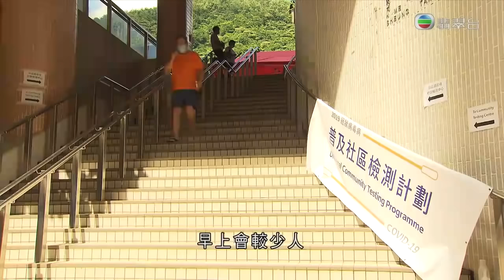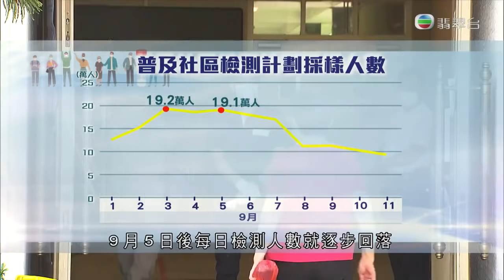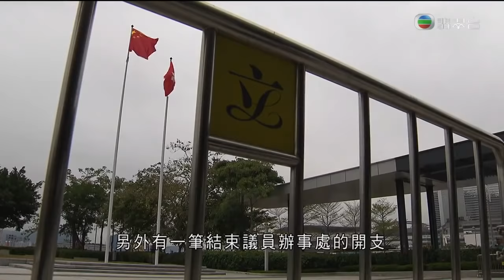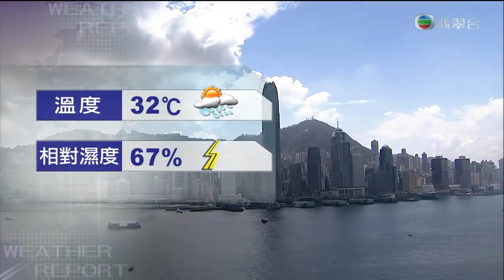TVB午間新聞 - 普及社區檢測計劃 今天起延長3天至下周一 檢測中心減少至57間 -香港新聞-TVB News- 20200912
相關影片:
1. TVB午間新聞 - 政府今日起放寛限聚令至4人 食肆最多4人一枱 為期1星期 -香港新聞- TVB News- 20200911
2. TVB午間新聞 - 普及社區檢測第10日 約142.5萬人接受採樣 有19名確診者由全民檢測找出來 - 香港新聞-20200910-TVB News
3. 米雪 拒尹志強求婚原因 曾單戀成龍與萬梓良拍拖？TVB 陳志雲 志雲飯局